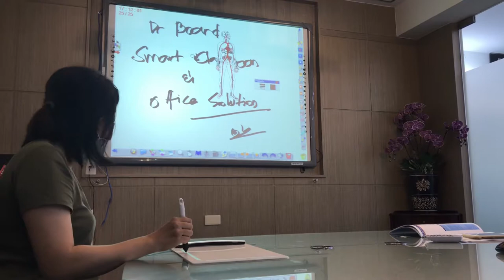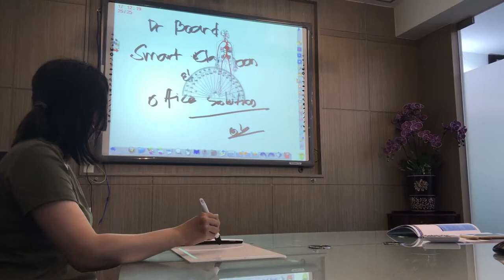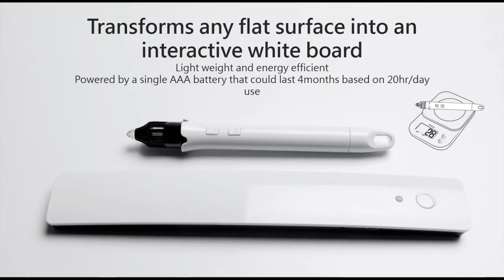DB-02C Portable Ultrasonic IWB by Dr. Board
Upgrade your old Monitor and TV screen as well as Projector Displays on Walls and Whiteboard with interactive function by using our Portable Ultrasonic IWB. Support any display from size 10" to  100". Low Cost , Smart and Effective solutions for your interactive display requirement